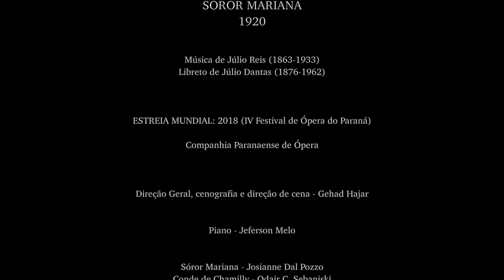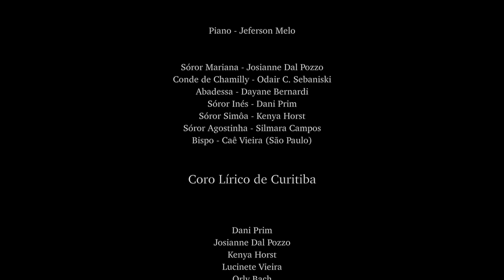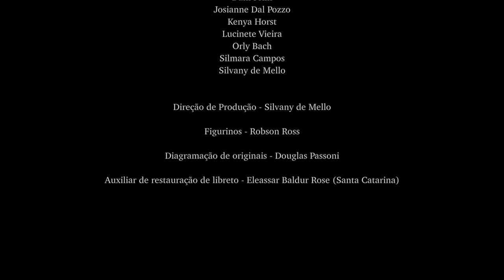Sóror Mariana (IV Festival de Ópera do Paraná)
SÓROR MARIANA
1920

Música de Júlio Reis (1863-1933)
Libreto de Júlio Dantas (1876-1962)

ESTREIA MUNDIAL
• IV Festival de Ópera do Paraná | 2018
09 e 10 de Novembro | Auditório Salvador de Ferrante - Guairinha

Companhia Paranaense de Ópera

Direção Geral, cenografia e direção de cena e musical - Gehad Hajar
Piano - Jeferson Melo
Sóror Mariana - Josianne Dal Pozzo
Conde de Chamilly - Odair C. Sebaniski
Abadessa - Dayane Bernardi
Sóror Inés - Dani Prim
Sóror Simôa - Kenya Horst
Sóror Agostinha - Silmara Campos
Bispo - Caê Vieira (São Paulo)

Coro Lírico de Curitiba

Dani Prim
Josianne Dal Pozzo
Kenya Horst
Lucinete Vieira
Orly Bach
Silmara Campos
Silvany de Mello

Direção de Produção - Silvany de Mello
Figurinos - Robson Ross
Diagramação de originais - Douglas Passoni
Auxiliar de restauração de libreto - Eleassar Baldur Rose (Santa Catarina)
Edição de Vídeo - Marcus Bonato